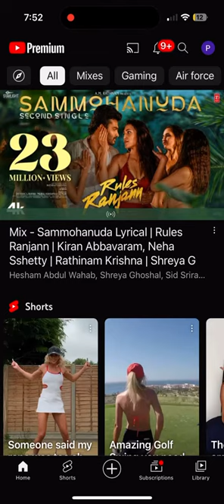Canton tutorial hook video 1